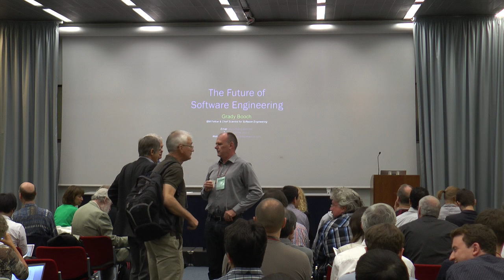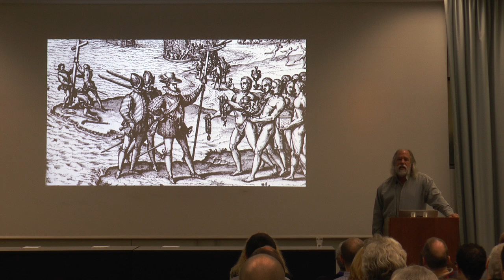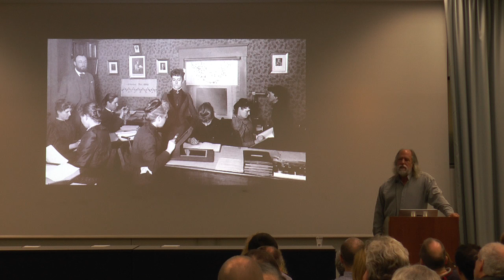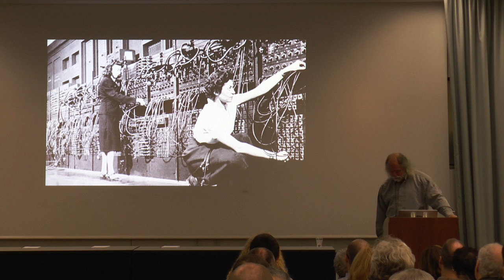ICSE 2015 - Grady Booch Keynote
The Future of Software Engineering

No matter what future we may envision, it relies on software that has not yet been written. Even now, software-intensive systems have woven themselves into the interstitial spaces of civilization, and we as individuals and as a species have slowly surrendered ourselves to computing. Looking back, we can identify several major and distinct styles whereby we have built such systems. We have come a long way, and even today, we certainly can name a number of best practices for software development that yield systems of quality. However, by no means can we stand still: the nature of the systems we build continues to change, and as they collectively weave themselves into our live, we must attend not only to the technical elements of software development, we must also attend to human needs. In this presentation we will look at the history of software engineering and offer some grand challenges for the future.